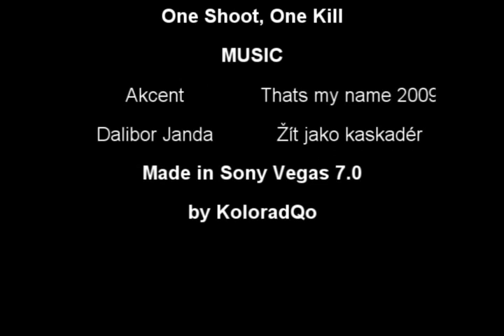One Shoot, One kill by KoloradQo testing version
Moje mini movie z CS:S. Jedná se o zkoušku